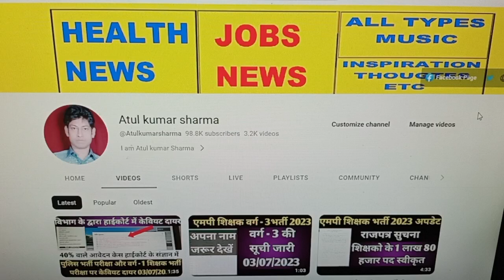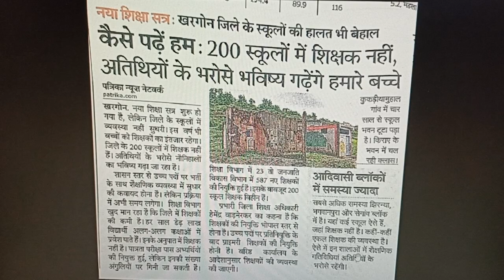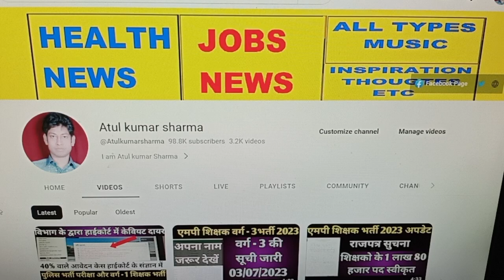अतुल कुमार शर्मा द्वारा शिक्षक भर्ती की महत्वपूर्ण जानकारी